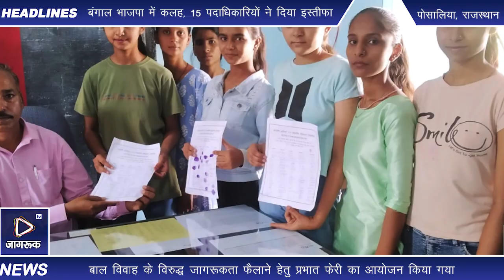पोसालिया: बाल विवाह के विरुद्ध जागरूकता फैलाने हेतु प्रभात फेरी का आयोजन किया गया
माननीय विधिक सेवा प्राधिकरण सिरोही के निर्देशानुसार राजकीय बालिका उच्च माध्यमिक विद्यालय, पोसालिया के विद्यार्थियों, गाइड, गार्गी मंच आदि के सहयोग से आज दिनांक 2/05/2022 की सुबह 7:30  बजे से 8:30 के मध्य बाल विवाह के विरुद्ध जागरूकता फैलाने हेतु प्रभात फेरी का आयोजन किया गया। विद्यार्थी हाथों मे तख्तियां लेकर नारो के साथ विभिन्न गलियों में से निकले तथा लोगो को बल विवाह कुप्रथा के विरुद्ध जागरूक किया।
गार्गी मंच द्वारा गांव में   बाल विवाह के विरुद्ध जनचेतना हेतु हस्ताक्षर अभियान चलाया गया। चारु सुथार के नेतृत्व में  विद्यार्थियों। ने हस्ताक्षर प्रपत्र संस्था प्रधान गंगाधर पाठक को  सौंपा, इस कार्य मे डिम्पल, मंजू, मनीषा, कांता ममता, हितल, दिशा तथा हिना का सहयोग रहा।
            रैली में बाबूसिंह राव,कविता, अंजना वर्मा मंजू गोस्वामी, लालसिंह, राजेश कुमार सागर, मदन लाल, हकमाराम, रामदेव, जेठाराम मीणा आदि  भी उपस्थित रहे। पोसालिया से रिपोर्ट कल्पना माली